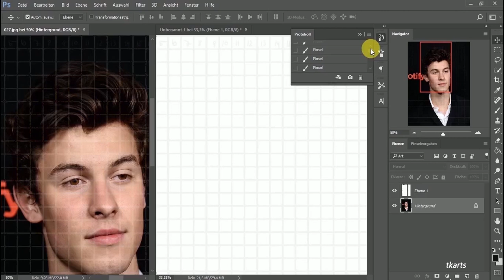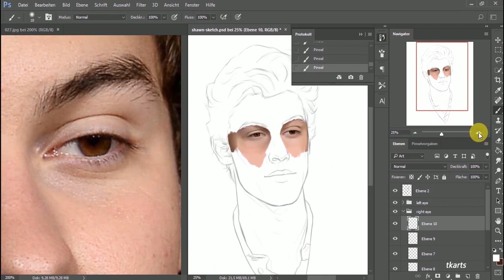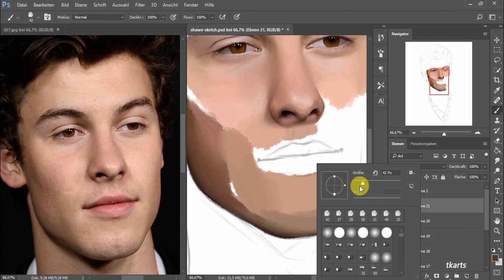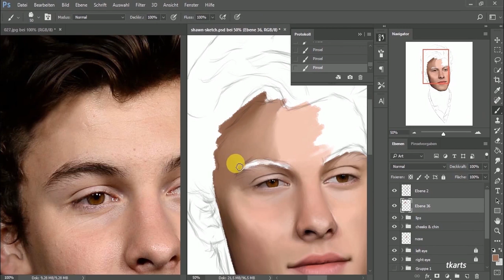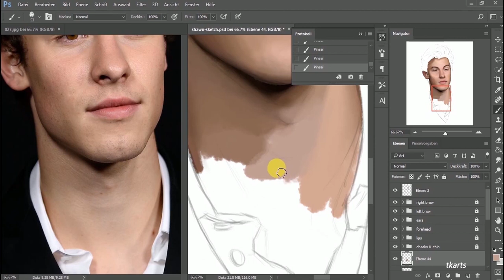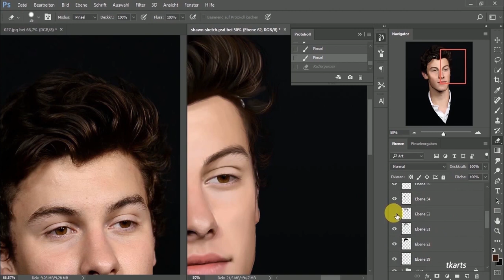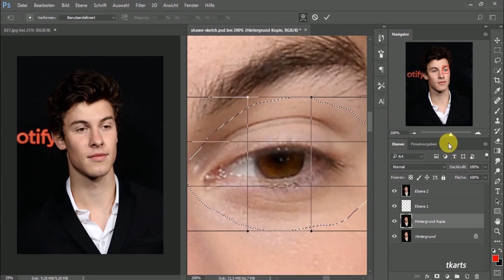shawn mendes digital drawing - time lapse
hi again or welcome of you're new :)

i really enjoyed this drawing since it didnt took me that long, maye 3 days in total.

hope you like it, let me know what you think  :)

i used photoshop cc and a ugee graphic tablet for the ones wondering :)

social stuff:
personal ig: tinakrx

0:00-4:33 - beautiful escape
4:34-6:52 - wise enough